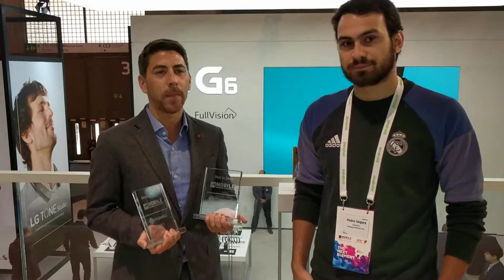LG G6 es premiado como Best in Show y Readers' Choice en MWC17